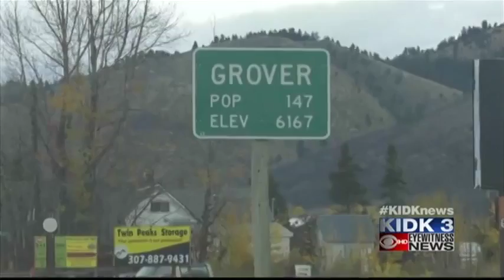New temple cuts travel time for members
The location of the temple sits in Star Valley, the elevation there is over 6,000 feet, the climate is both cold and dry.  Church members would commute hours to Idaho Falls for temple services on a weekly bases. Winding roads and treacherous winters did not stop them.